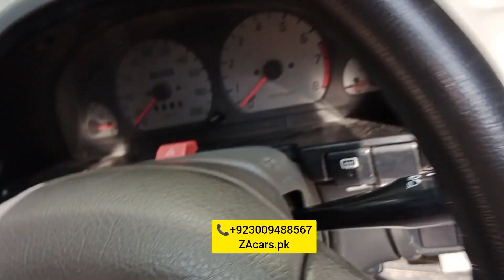Mashallha Zabardast Suzuki Cultas Electric power steering with speed sensor kit security system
Suzuki Cultas Zabardast Electric power steering with speed sensor kit Security system one year guarantee japanese moters and switch and all accessories available very good quality and low price available to ZAcars.pk